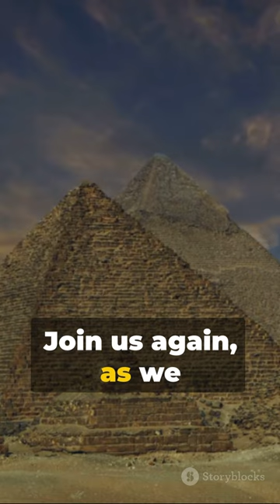How Pyramids were formed?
The pyramids in Egypt were built during ancient times, primarily during the Old and Middle Kingdom periods, with the construction of the Great Pyramid of Giza believed to have occurred around 2580–2560 BCE. The construction of pyramids was a remarkable engineering achievement, and their formation can be attributed to the following methods:

Quarrying and Transportation of Stones:
Massive stones, mainly limestone and granite, were quarried from nearby sites. The stones were shaped and transported to the pyramid construction site using sledges, wooden sleds, and possibly lubrication methods to ease movement.
Foundation and Casing:
The construction began with laying the foundation using leveled surfaces. The core structure of the pyramid was built with large stones forming steps or layers. The outer casing, often made of polished Tura limestone, provided a smooth finish.
Construction Techniques:
Various construction techniques were employed, such as the use of a straight or zigzagging external ramp to transport stones to higher levels. Some theories also propose the use of internal spiral ramps.
Mortar and Precision:
The stones were often placed with precision, and a mortar made from a mixture of clay, gypsum, and lime was used to bind them together. The precision in construction is evident in the alignment and tight fit of the stones.
Labor Force:
The construction of pyramids involved a massive labor force, including skilled laborers, architects, and a large number of workers. Ancient Egyptians organized the labor through a central authority, and workers were likely housed in nearby labor camps.
Purpose of Pyramids:
Pyramids served as monumental tombs for pharaohs and high-ranking officials. The design, orientation, and religious significance of pyramids were closely tied to Egyptian beliefs about the afterlife and the journey of the deceased pharaoh's soul.
While the exact methods used in pyramid construction are still a subject of study and debate among historians and archaeologists, the engineering achievements of the ancient Egyptians in building these colossal structures#newpost  are widely acknowledged. The construction of pyramids reflects the advanced architectural and organizational skills of ancient Egyptian civilization.